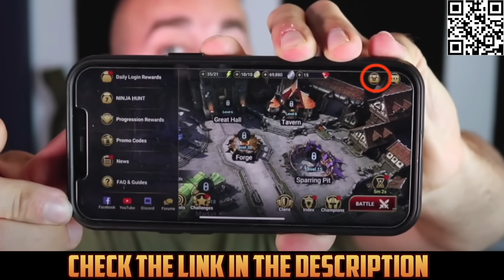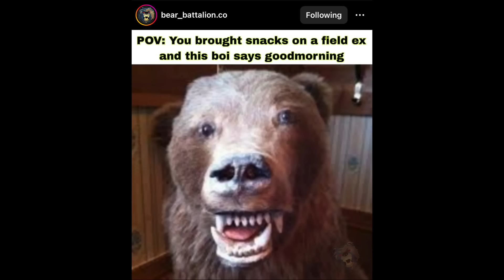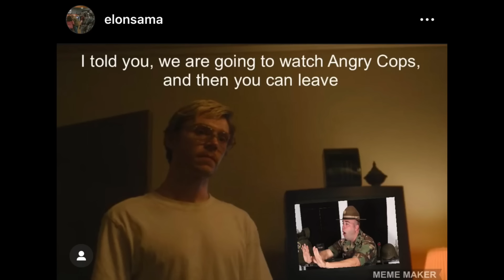Don't Drink Camp Lejeune Water! - Angry Meme Review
Another Angry meme review that you weirdos have pout together and sent me via the hashtag angrymemereview . Lets get down to business and go over the weird memes and photoshop you've put together for yours truly.